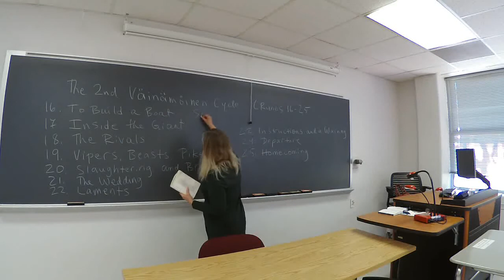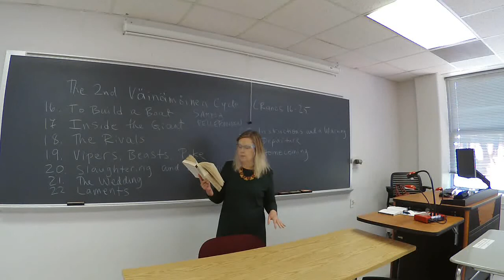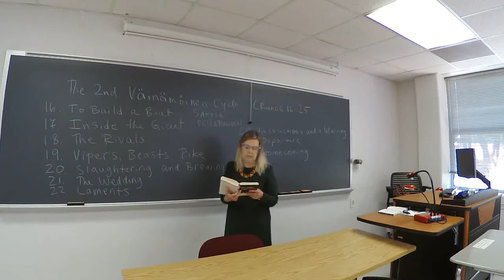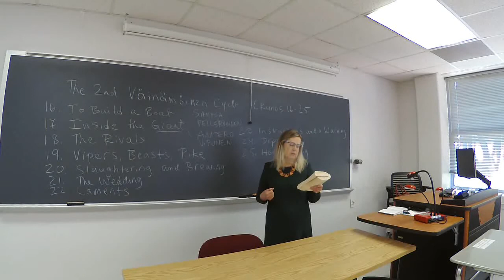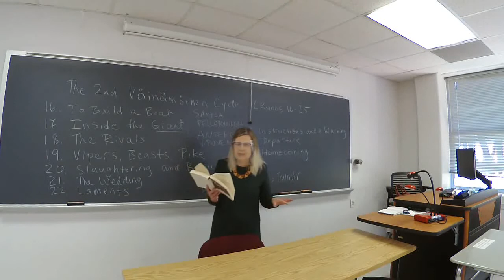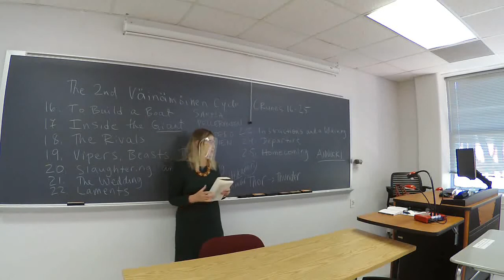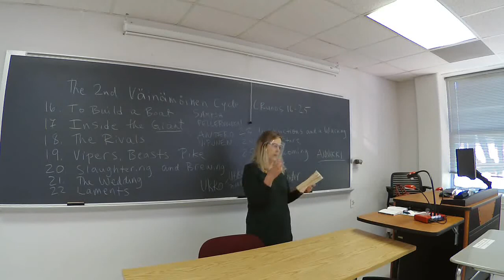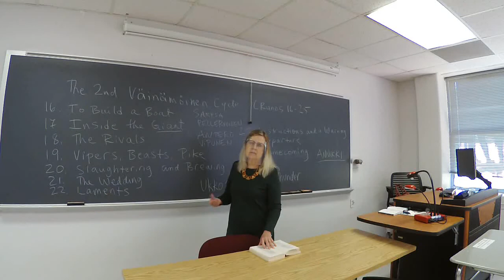"Myths of the North" Kalevala Runos 16 ff.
The Second Väinämöinen Cycle begins. Väinämöinen starts to build a boat but needs to get the right words to finish the job. He makes an ill-advised border crossing to Tuonela, gets into trouble, and gets no words. He then manages to find the dead giant, Antero Vipunen, who keeps words stored in his stomach. Väinämöinen enters Vipunens belly and torments the giant by building (yes, with his magic) a smithy and tap-tapping away. Vipunen gives long incantantations to stop his belly-ache and ends up giving the words to Väinämöinen when the latter threatens not to go anywhere. Väinämöinen can now finish his boat. We learn that he needed the boat to go back to Northland farm to get a wife he didn't get during his first trip there. But, Ilmarinen is not going to just let Väinämöinen have the Northland maid. He pretties himself up and travels there too. Louhi prefers Väinämöinen but lets her daughter decide...